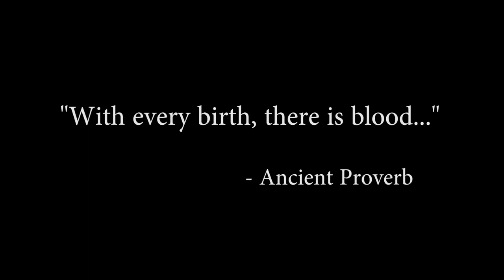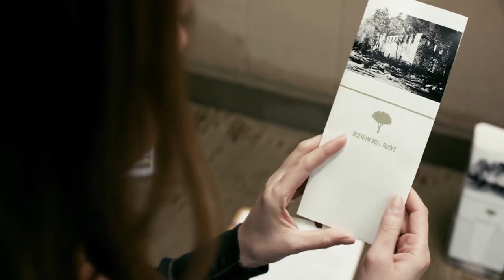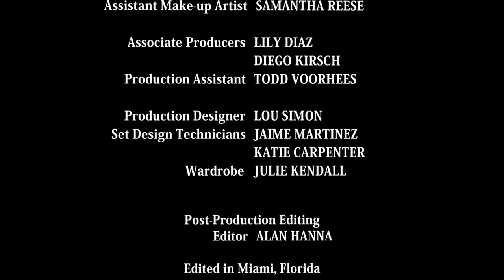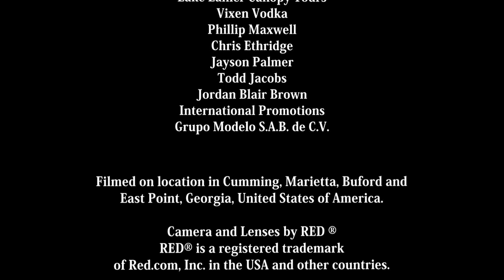Horror Movie All Girls Weekend 2022 | Full Movie | Latest Action Horror Movie